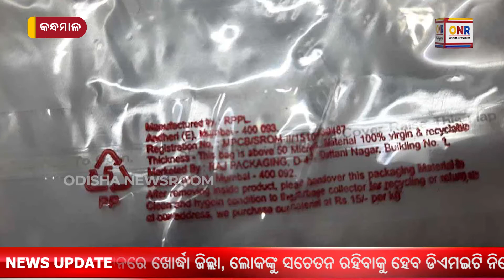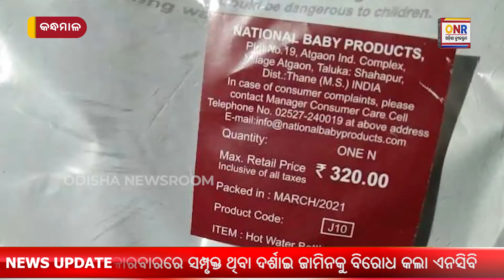Kid Injured Due To Blast Of Hot Water Bottle In Phulbani | Odisha Newsroom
ନିମ୍ନମାନର ହଟ୍ ୱାଟର ବୋତଲ ଯୋଗୁ ଶିଶୁ ଗୁରୁତର ଆହତ, ଭୁଲ ସ୍ୱୀକାର କରିବା ବଦଳରେ ତୋଡ଼ ଦେଖାଉଛନ୍ତି ଦୋକାନୀ